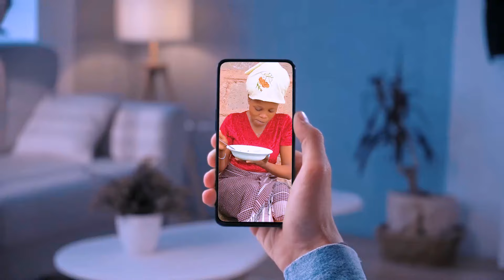Nitet Nenyun-_-Methuselah Gideon Latest Kalenjin Song (Official Video)